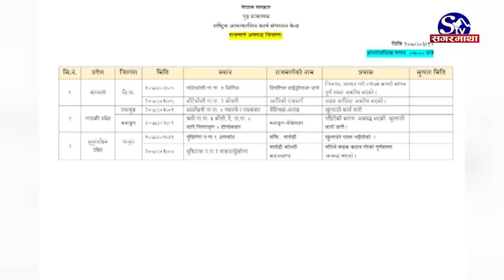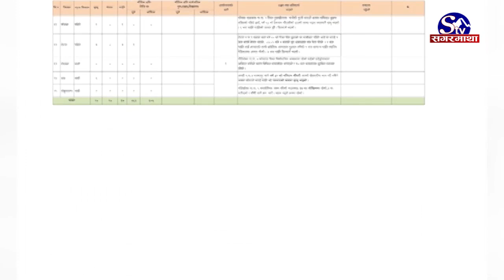बाढी पहिरोमा परी २४ को मृत्यु, २४ बेपत्ता | Sagarmatha Report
यस वर्षको मनसुन शुरु भएपछि देशभर बाढी पहिरोमा २४ जनाले ज्यान गुमाएका छन् । २४ जना बेपत्ता छन् भने १७ जना घाइते भएका छन । ४६१ घर पूर्णरुपमा क्षतिग्रस्त भएका छन् भने १०९ घरमा आंशिक क्षति पुगेको छ  । मनसुनको सक्रियता अझै रहने भएकाले थप सतर्कता अपनाउन मौसम पूर्वानुमान महाशाखाले आग्रह गरिएको छ